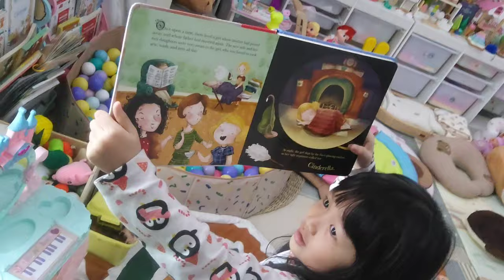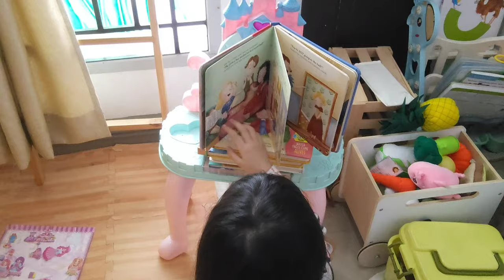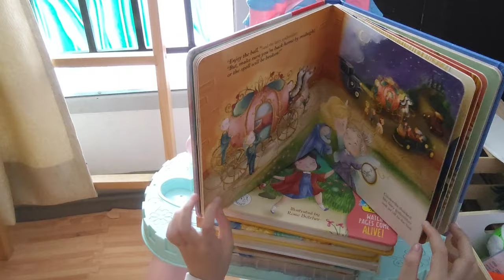keasikan Bermain bersama kakak di tempat permainan || love play game with older sister || video kids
Welcome to Youtube Clairyne and Cleon